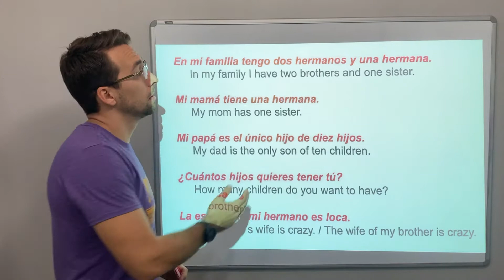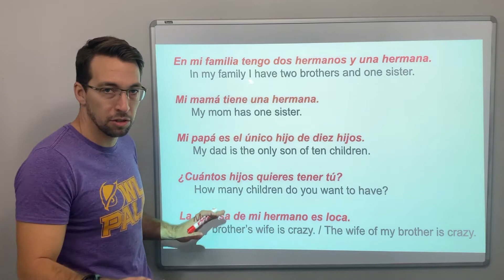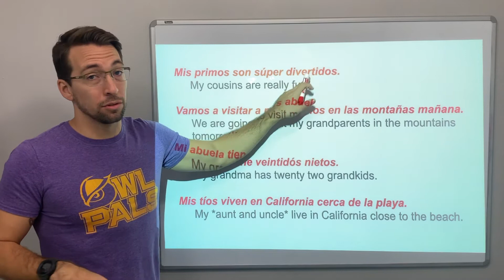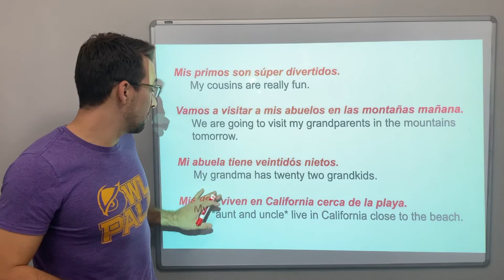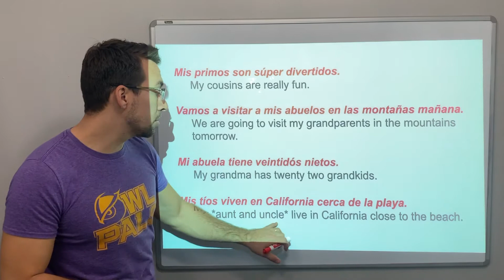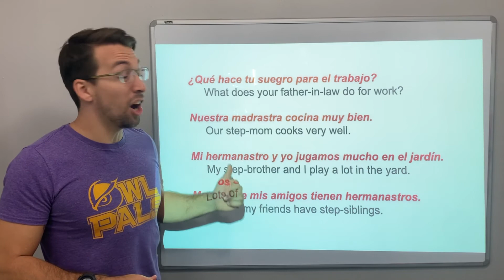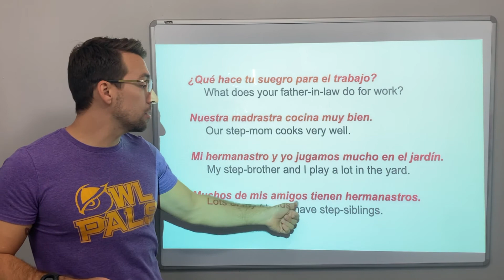Family Relationships - Vocabulary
Introduction and survey of Spanish "family relation" vocabulary.